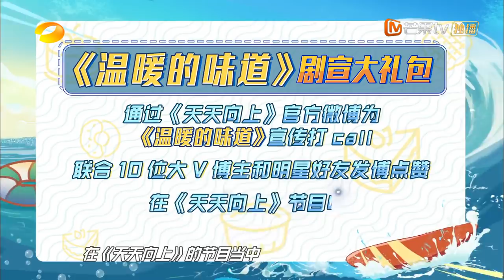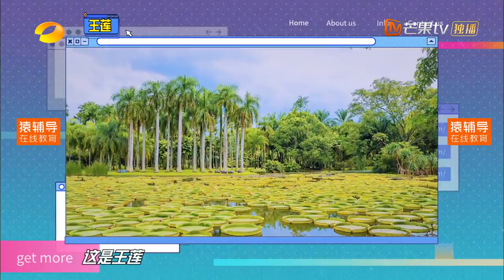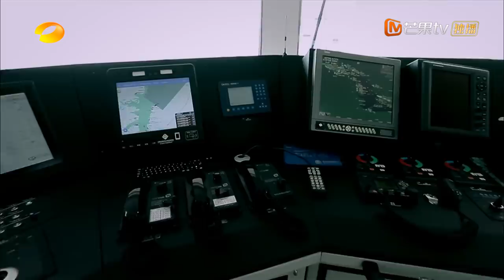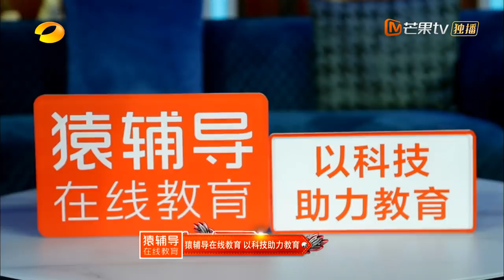《天天向上》20210530期：王一博挑战超难度“冲浪” 靳东王鸥高露助力天天兄弟逆风翻盘？ Day Day Up|MGTV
周末越玩越high，和天天兄弟一起天天向上！汪涵 钱枫 大张伟 王一博 每周日晚上22点芒果TV国际APP抢先看： (IOS)